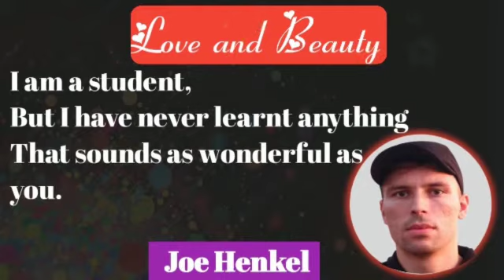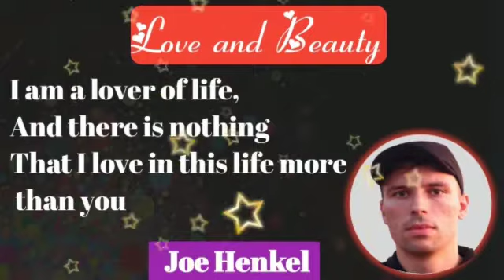Love and Beauty || Dr Rubab Toqeer Shah|| Literature World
Love and Beauty By Joe Henkel

If you have any questions or need guidance about
any thing, just comments below in the comment section.

Regards:
Literature World Team